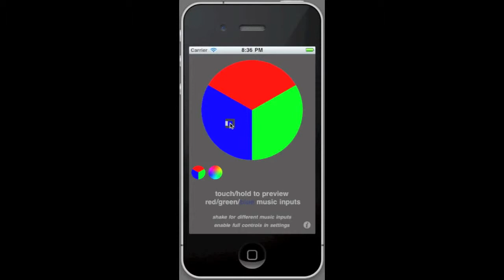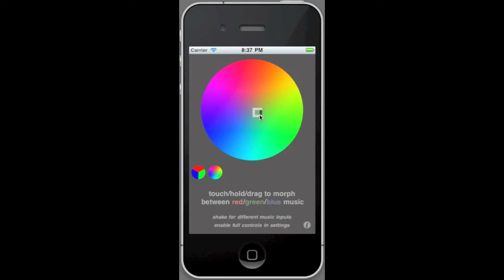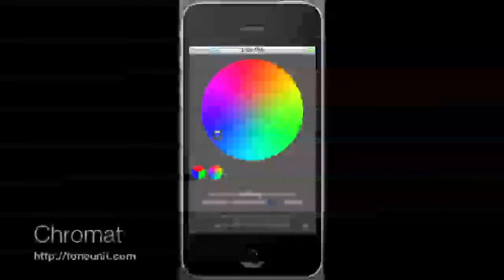Chromat iPhone music app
Chromat: iPhone app that morphs rhythms and melodies using a color UI